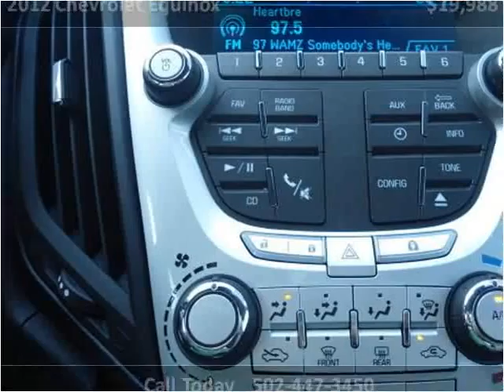2012 Chevrolet Equinox Used Cars Louisville KY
This 2012 Chevrolet Equinox is available from Craig and Landreth En Español.